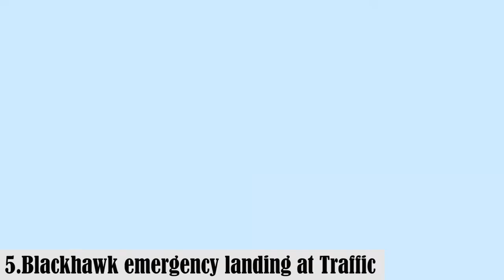Kuwait Airways Boeing 777 300 Tail Strike | AVIATION 2 MINUTE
Welcome to AVIATION 2 MINUTE Youtube Channel

This video includes:
1. FA-18 fighter jet takeoff from the aircraft carrier
2. Plane flips over after landing at Oshkosh
3. NATO air-to-air-refueling mission
4. Seaplane Spin upon water Landing
5. Blackhawk emergency landing in Bucharest
6. Kuwait Airways Boeing 777-300ER prevents Tailstrike